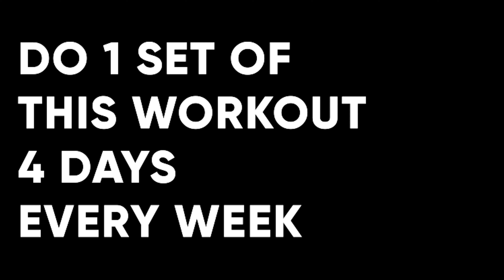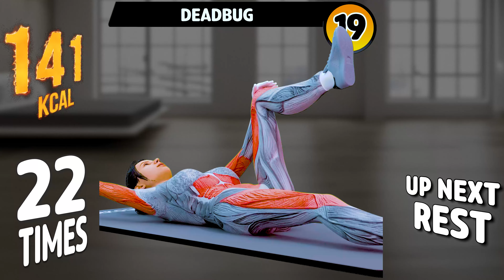DO THIS FOR 21 DAYS & SEE HOW YOUR BELLY CHANGES